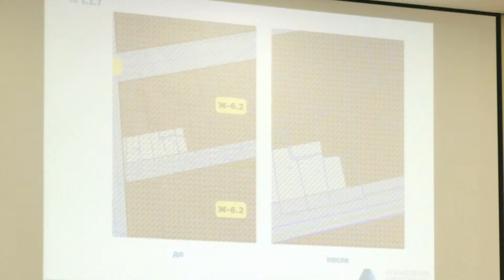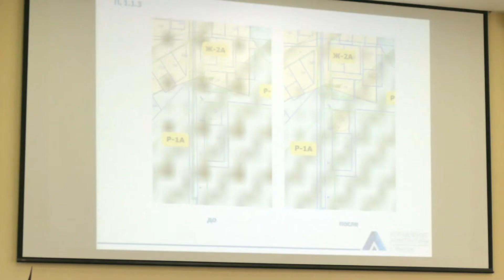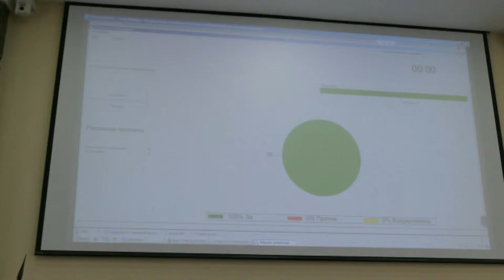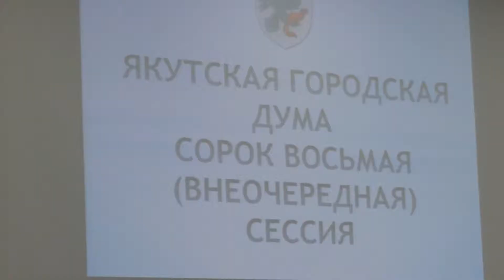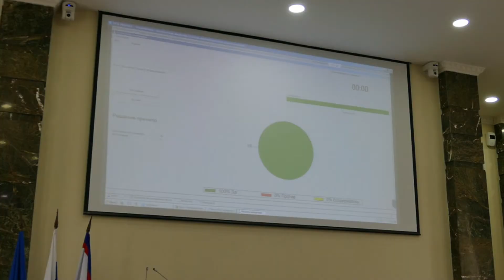Якутская Городская Дума - выборы.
Якутская Городская Дума провела две сессии на которых приняла ряд поправок в бюджет г.Якутска, утвердила законодательные акты и законодательные инициативы для Государственное Собрания Ил Тумэн Якутии. Назначила ВРИО Главы г.Якутска и день Выборов новых депутатов в Якутскую Городскую Думу.